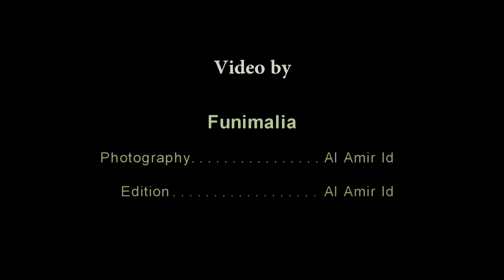Wild Africa & relaxing music // Dioramas and Figurines photographs 😍 / Animal figurines & Toys